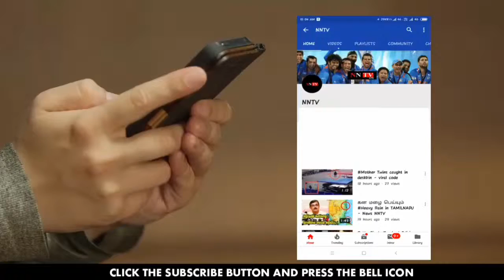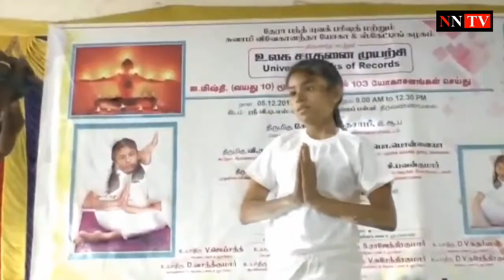10 year School girl attempts World record of Yoga in Tiruvannamalai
World Record📹

திருவண்ணாமலையைச் சேர்ந்த சிறுமி மிஷ்தி(10). இவர் தனியார் பள்ளி ஒன்றில் 6ஆம் வகுப்பு பயின்று வருகிறாள். பல்வேறு வகையான யோகாசனங்களையும் கற்று தேர்ச்சி பெற்று திகழ்கிறார். இந்நிலையில் யோகாசனத்தில் உலக சாதனை படைக்க திட்டமிட்டார். இதற்காக தனியார் பள்ளியில் நிகழ்ச்சி ஒன்றிற்கு ஏற்பாடு செய்யப்பட்டது. அதில் 3 நிமிடங்களில் 103 விதமான ஆசனங்களை செய்து அசத்தினார்.